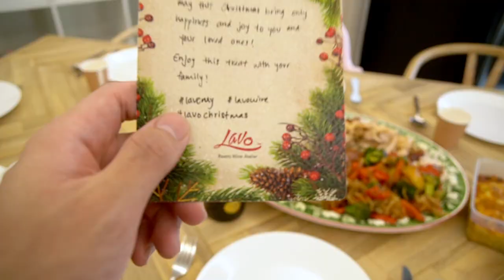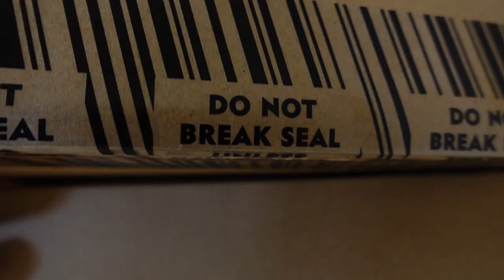Suprising My Mom & Wife For Christmas! (NOT what they thought!)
A litte mix of everything that's been happening with a few surprises for the family! Merry Christmas everyone!!

00:00 Mornings with bebe
00:49 The AMAZING Turkey Dinner (ft. Lavo)
01:29 Family photoshoot (ft. twinsphotograph)
02:09 Setting up a Momoji modular carpet!
02:29 FINALLY getting a surprise ready I've been keeping for months
03:33 The REVEAL
04:25 Giving my mom the Dyson Digital Slim Fluffy Extra
05:35 Buying Suyen her first iphone in YEARS
06:11 ... and a gas mask for Christmas

OR tell us what you would like to talk about! :)

FOLLOW US UP AT
Suyen: @suyenpang
MingH: @dmingthing